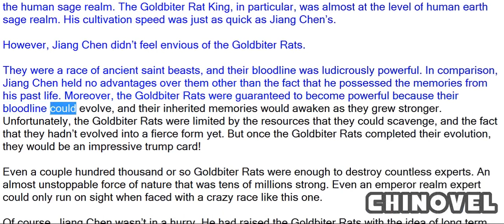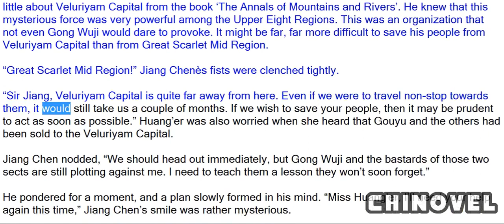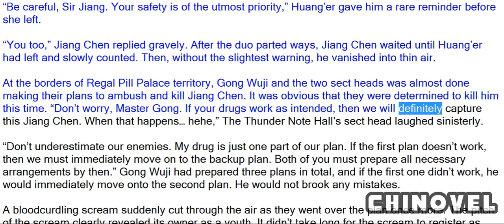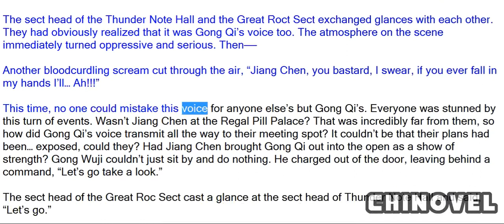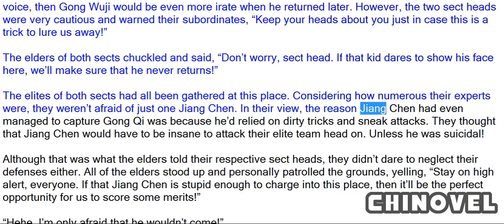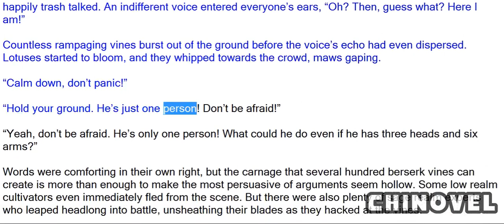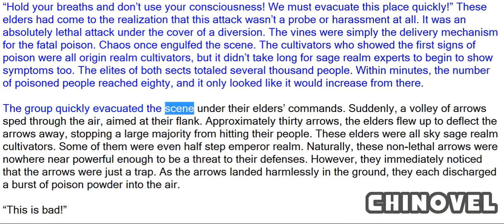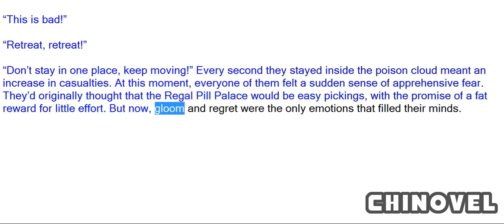Sovereign Of The Three Realms, Chapter 699 Consecutive Blows